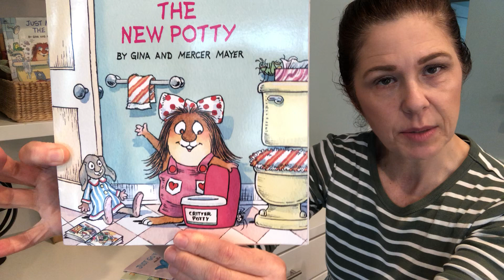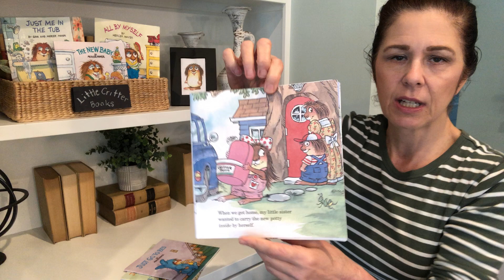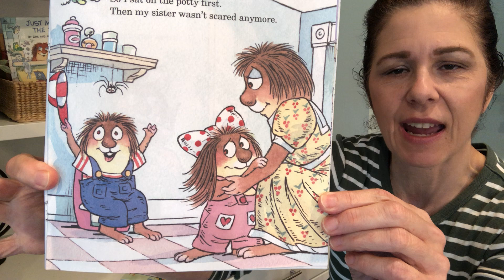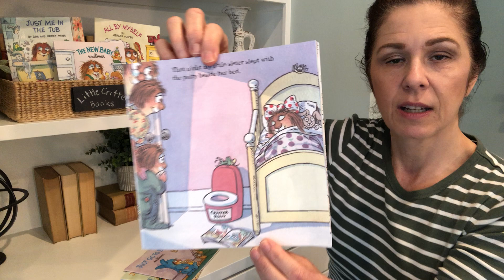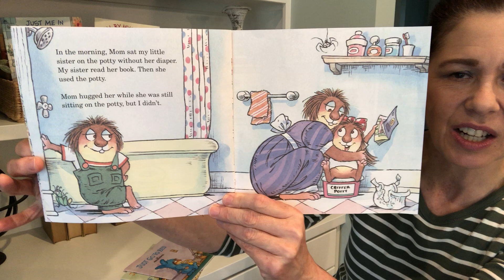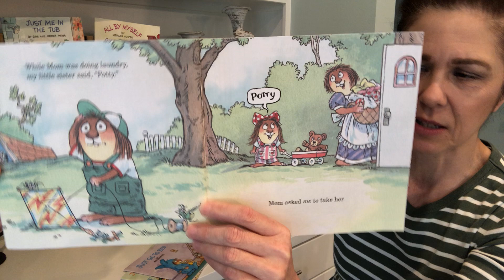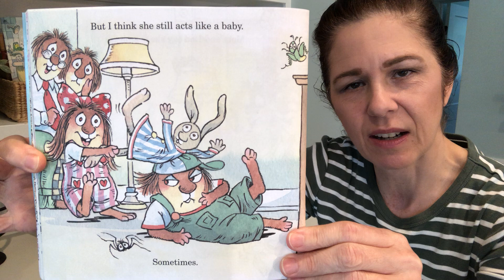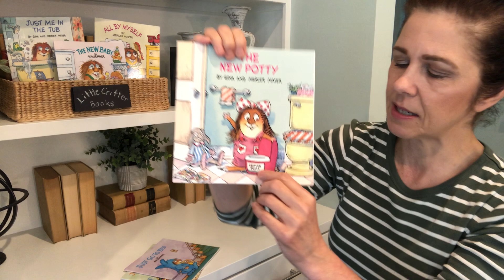The New Potty read by Ms Tricia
The New Potty by Gina and Mercer Mayer read by Ms Tricia. Little sister gets a new potty, but it's kind of scary at first. Can Little Critter help her to feel brave? TheNewPotty LittleCritterBooks PottyTraining ToiletTraining ICanDoIt!